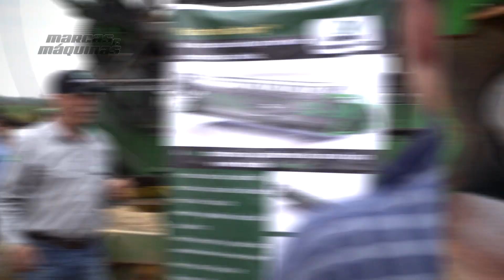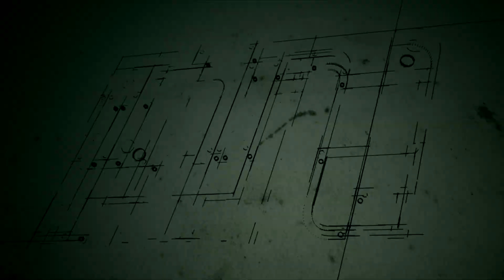KAMPAG - SISTEMA REDLER